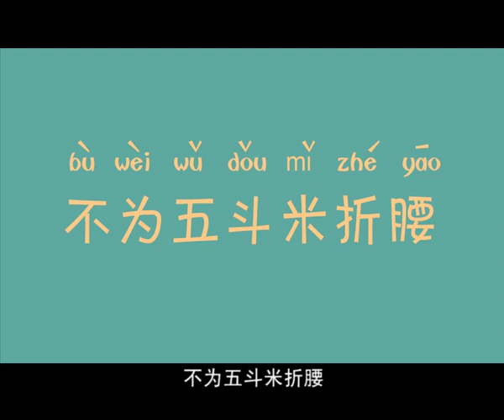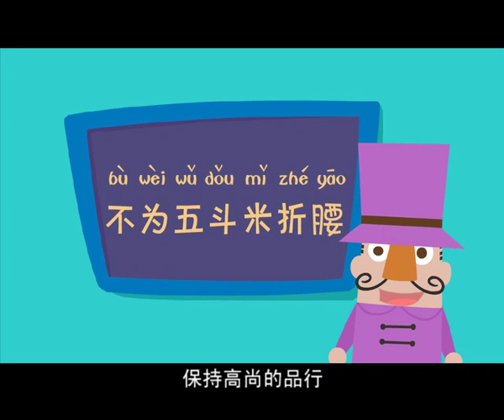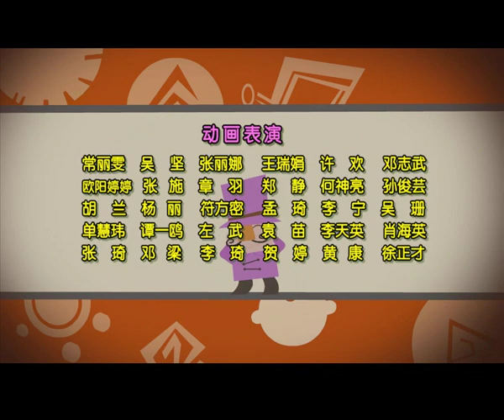倒霉先生 | 第二季| EP 023| 中华成语故事 | 不为五斗米折腰| Idiom story